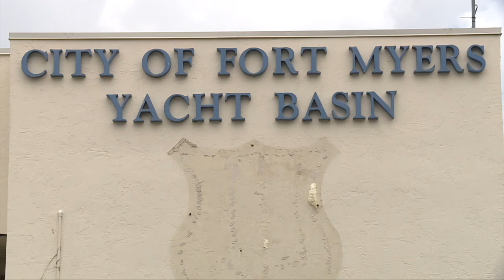Lee Memorial could be flattened and turned into something entirely NEW